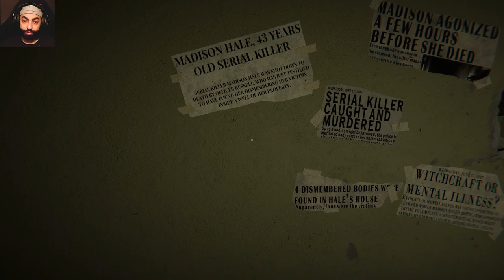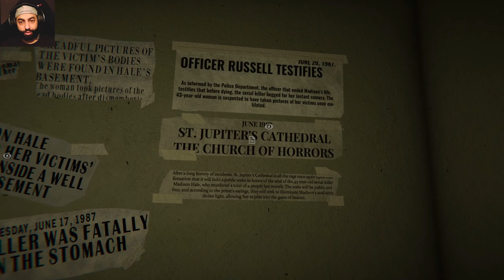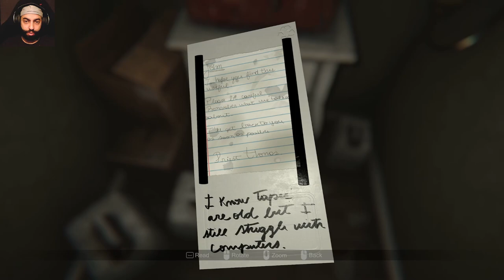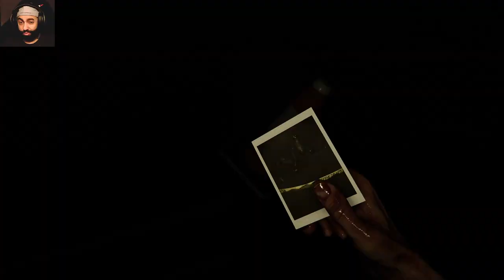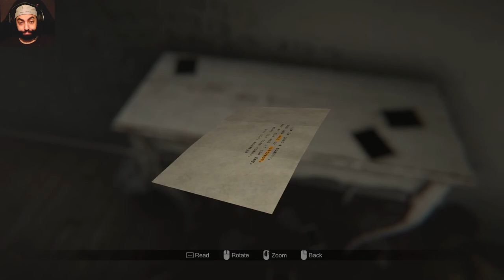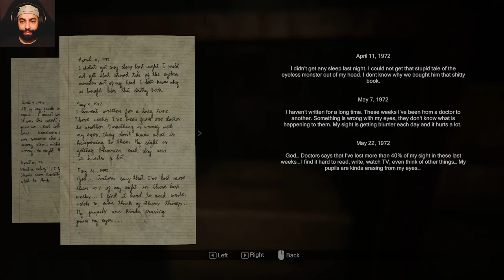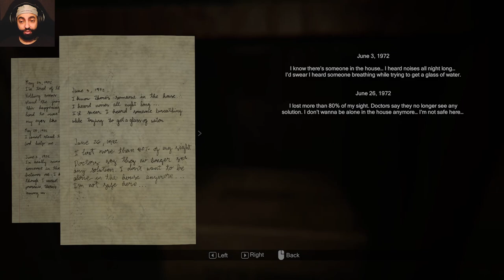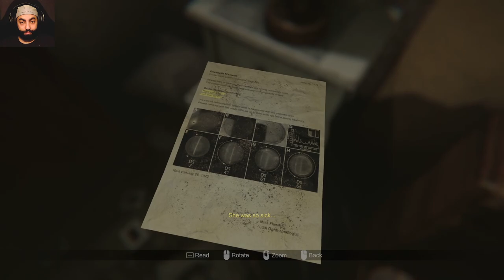Madison | EP1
This has to actually be the most psychologically scarring game I've ever played... Get wrecked Madison